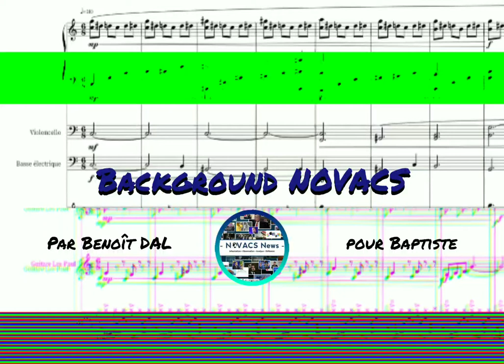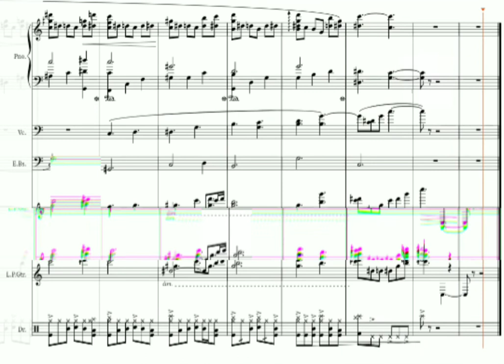Background NOVACS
Dédicacé à Baptiste A.